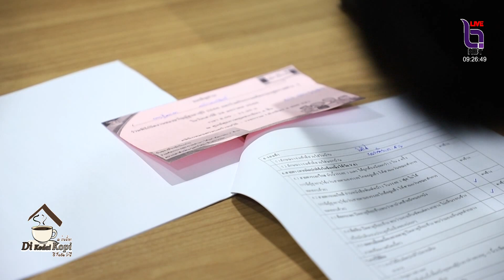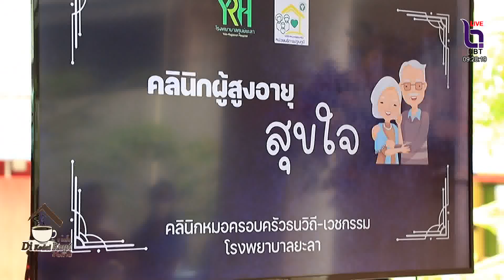การเตรียมพร้อมเข้าสู่วัยผู้สูงอายุ